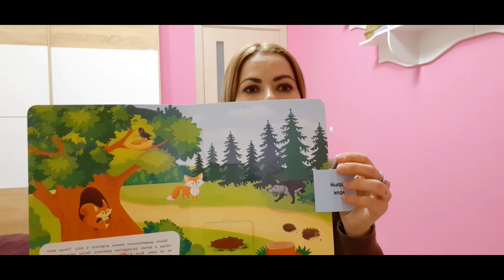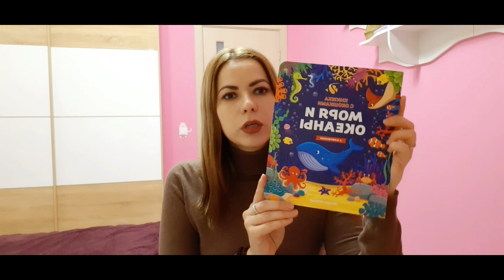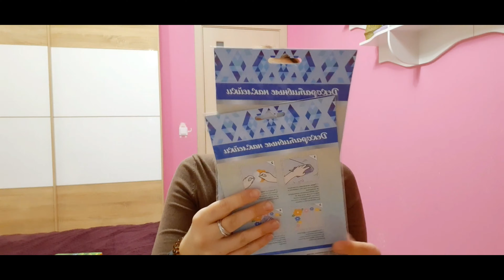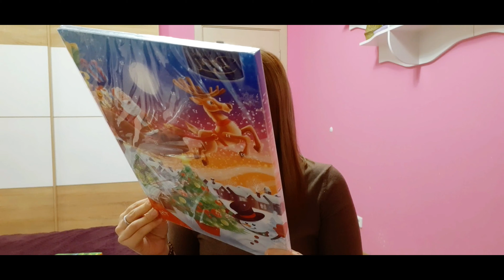FIX PRICE.Новинки к Новому году.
Новинки к новому году и другие в Фикс Прайс.

🎗Мой инстаграм @skynicegirl

🎗Используйте мой код вознаграждений iHerb, чтобы получить скидку 5% на Ваши заказы в iHerb